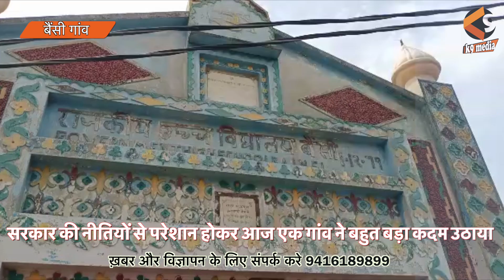गांव वालो ने लगाया स्कूल को ताला।